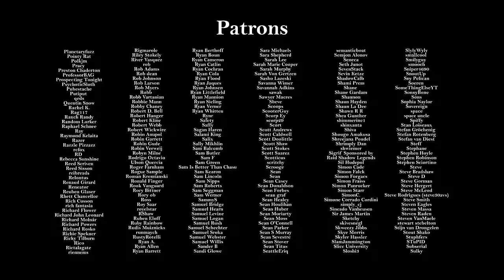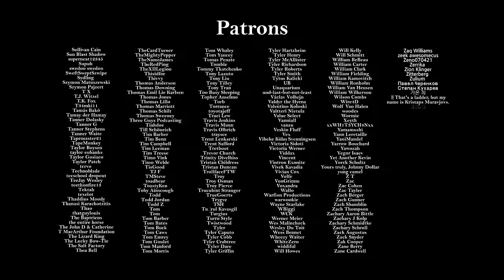the friend that wasn't ready for a vacation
I came here for introspection.

Featuring @cerspence and @Cherdleys